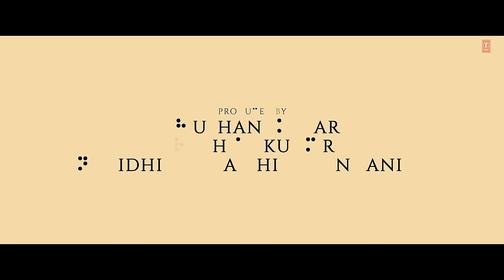SRIKANTH: PAPA KEHTE HAIN (Song) | RAJKUMMAR RAO | UDIT NARAYAN, ANAND-MILIND, ADITYA D | BHUSHAN K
WE BRING YOU THE STORY OF THE VISIONARY SON! PRESENTING THE WIDELY ACCEPTED SONG "PAPA KEHTE HAIN" FROM THE UPCOMING FILM SRIKANTH. STARRING RAJKUMMAR RAO, JYOTIKA, ALAYA F, SHARAD KELKAR & JAMEEL KHAN.

A T-SERIES FILMS & CHALK N CHEESE FILMS PRODUCTION

IN CINEMAS NEAR YOU, ON 10th MAY!

SINGER: UDIT NARAYAN
MUSIC RECREATED BY: ADITYA DEV
ORIGINAL MUSIC: ANAND MILIND
LYRICS: MAJROOH SULTANPURI
SAXOPHONE ( TENOR, ALTO & BARITONE ) PLAYED BY - ID RAO
ASSISTANT ENGINEER - SAMEER DHARAP & ROHIT PATIL

FILM CREDITS:
CAST : RAJKUMMAR RAO, JYOTIKA, ALAYA F, SHARAD KELKAR, JAMEEL KHAN
DIRECTED BY: TUSHAR HIRANANDANI
PRODUCED BY: BHUSHAN KUMAR, KRISHAN KUMAR & NIDHI PARMAR HIRANANDANI
CO-PRODUCER: SHIV CHANANA
PRESIDENT (T-SERIES): NEERAJ KALYAN
WRITER: JAGDEEP SIDDHU & SUMIT PUROHIT
DIRECTOR OF PHOTOGRAPHY: PRATHAM MEHTA
EXECUTIVE PRODUCER: AJEET SINGH
EDITOR: DEBASMITA MITRA & SANJAY SANKLA
LYRICS: MAJROOH SULTANPURI, ANAND MILIND, SHLOKE LAL, YOGESH DUBEY & KUNAAL VERMA
COSTUME DESIGNER: ROHIT CHATURVEDI
KEY MAKEUP: DESIGNER PATTANAM RASHEED
SOUND DESIGNER: P M SATHEESH, MANOJ M GOSWAMI
PRODUCTION DESIGN: TANVI LEENA PATIL
ORIGINAL BACKGROUND SCORE: ISHAAN CHHABRA
ACTION DIRECTOR: AEJAZ GULAB
LINE PRODUCER: GAURAV RAJAIN
CASTING DIRECTOR: ABHIMANYU RAY
ASSOCIATE DIRECTORS: KUNAL GUPTA, SHIVRAJ WAICHAL
CHOREOGRAPHER: PUNIT J PATHAK
POST-PRODUCTION: THE POST CO
PROJECT HEAD (T-SERIES): HEETT SAVLA
FILM & CONTENT TEAM (T-SERIES): ALOK KUMAR SHUKLA, SHRADDHA SHRIKANT GHANEKAR. MEGHHA CHHEDA
MUSIC ON: T-SERIES
DI: PRIME FOCUS
VFX: POST HOUSE
PR AGENCY: COMMUNIQUE FILM PR
DIGITAL MARKETING: WHITE RIVERS MEDIA
PUBLICITY DESIGN: MANTRAA LUMINOSITY
VISUAL PROMOTIONS: JUST RIGHT STUDIOZ NX